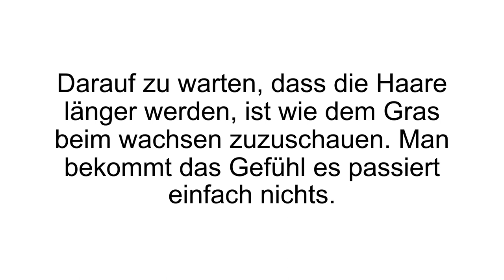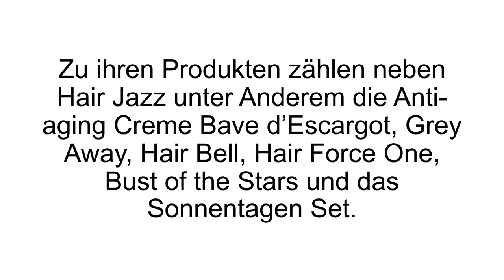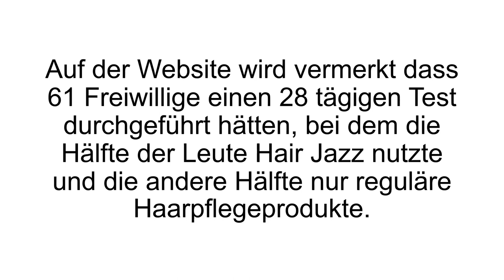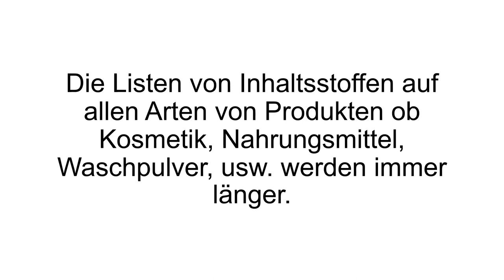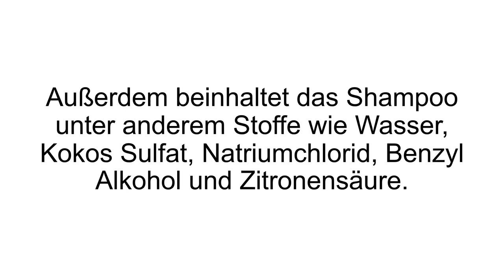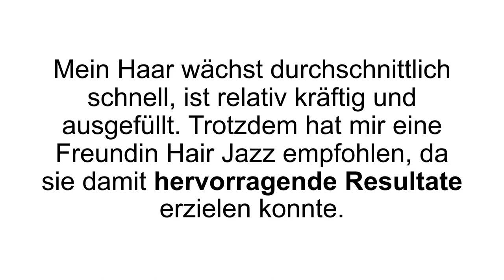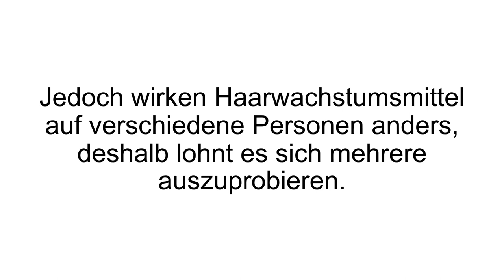[FAZIT] Hair Jazz Erfahrungen + TEST | Längere Haare in kurzer Zeit? Kein EFFEKT?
Hair Jazz Erfahrungen / Hair Jazz Test. Mit dem Hair Jazz Haarwachstumsmittel, vom Institut Claude Bell, zu längeren Haaren kommen.

Hair Jazz ist ein Haarwachstumsmittel vom Hause Claude Bell, welches dabei helfen soll den Haarwachstum anzuregen. Das französische Unternehmen, Claude Bell, wurde im Jahre 1992 gegründet und hat sich seit jeher auf Kosmetikartikel für Frauen, als auch für Männer, spezialisiert.

Die Vision des Gründers Claude Bell, ist es, kostengünstige und leicht erhältliche, aber auch hochqualitative Haar- und Körperpflegeprodukte an den Markt zu bringen. Laut Claude Bell, soll mit Hair Jazz, das Haar in dreifacher Geschwindigkeit wachsen. Normales Haar, wächst in etwa 1 bis 1.5 cm im Monat.  Mit Hair Jazz sollen bis zu 4.5 cm Wachstum, monatlich, erreicht werden! Durch die in Hair Jazz enthaltenen Proteine Soja, Chitin, Kreatin, Eierschalen Extrakt und Vitamin B6 soll das Haarwachstum effizient stimuliert werden, wodurch die Haare schneller wachsen. Ebenso soll es für eine verstärkte Haarstruktur sorgen, da die Haarwurzeln strapazierfähiger gemacht werden und das Haar mit einem Glanzeffekt versehen wird.

Hair Jazz beinhaltet Sojaprotein, welches sich gut auf den Haarwachstum und dessen Stabilität auswirkt. Vitamin B6 ist ein wichtiger Bestandteil, welcher für das Gleichgewicht der Hormone im Körper sorgt - da ein Ungleichgewicht zur Beschädigung der Haare und zum Haarausfall führen kann. Das Eierschalen Extrakt enthält viele Vitamine und Proteine, wodurch die Haare an Glanz, Gesundheit und Weiche dazu gewinnen.

Wenn Du mehr zu der/dem PRODUKT erfahren willst, dann schau JETZT bei Produkt-Kenner.de vorbei!